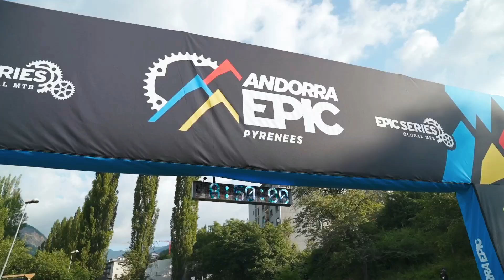DE GANCHO CIEGO | ANDORRA EPIC | EPIC SERIES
"¡Hola a todos! Hoy es el primer día del Andorra Epic y estoy emocionado de estar aquí. El recorrido de hoy es desafiante, con senderos técnicos y paisajes impresionantes. Estoy listo para enfrentar los obstáculos y desafíos que se presenten en el camino. Acompáñenme en esta aventura épica y descubran cómo me enfrento a la carrera. ¡Vamos!"